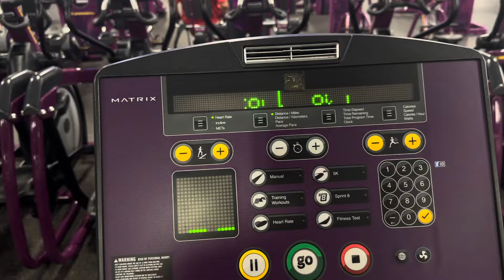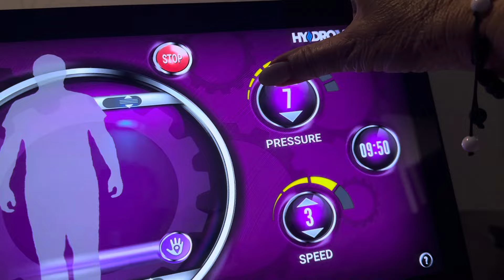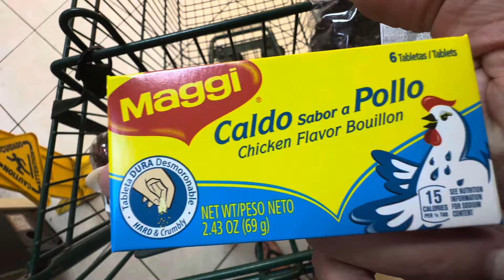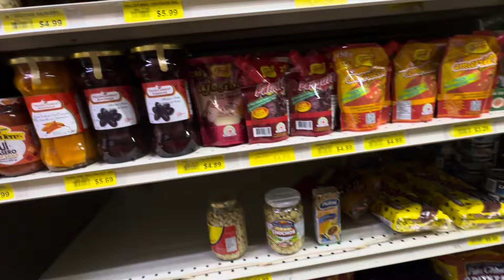🔴 ХВАТИТ оХолонись 🔴 ФИТНЕСС и ЗАМОРСКАЯ ЕДА в АМЕРИКЕ Florida USA 28.09.2024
Мой PayPal 💃🏾 РАЗВОД С американским МУЖЕМ В АМЕРИКЕ 💃🏾 МУДРАЯ ЖЕНА МИЛЛИОНЕРА Любить так любить 🚗 День в Американском госпитале 💃🏾Самвел Адамян в гостинице с ФлоридаЯлта 💃🏾 Самвел Адамян поем на пляже 🔴 Никогда не говори НИКОГДА или КАК Я ПОПАЛАo В АМЕРИКУ 🔴 В Америку без денег 🔴 ЛУЧШАЯ ДИЕТА В МИРЕ .youtube.com/watch?v=tzmajHng5TU